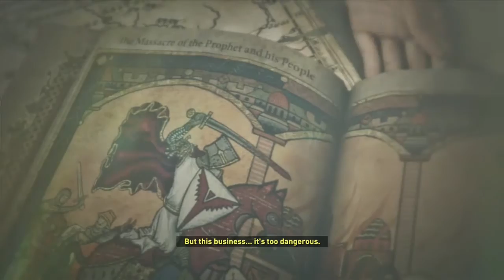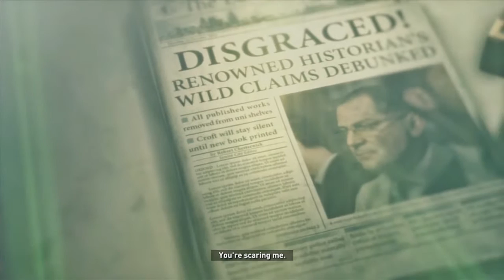Let's Play Rise Of The Tomb Raider - Part 5 - Two Archers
Blind Let's Play Rise Of The Tomb Raider Part 5
After confronting a vicious bear, Lara has past memories when her father was alive, and unfortunately his reputation is only as true as people give him credit for. And on top of that, the Trinity have invaded the Wilderness, murdered a Native Man, and are on the chase after another archer.